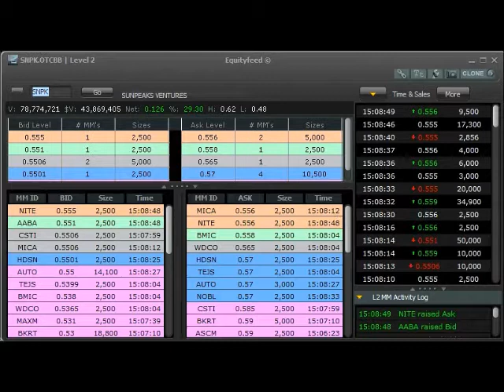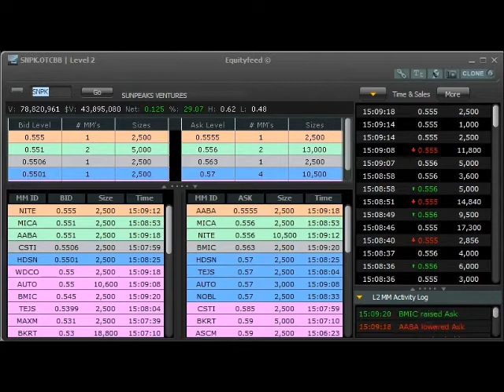Level II (L2) Action on SNPK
Well, I've been trying to get a good Level II (L2) Training Lesson put together so people can study what to look at/for for the pull and turn that can happen when trading pumped stocks.  Unfortunately I did not get the entire pull and rip on SNPK, but I did get most of it.

Focus on the price action and look when they "dip" it below the .54 support and you'll see the turn happen.